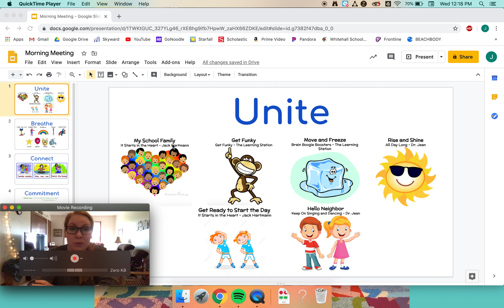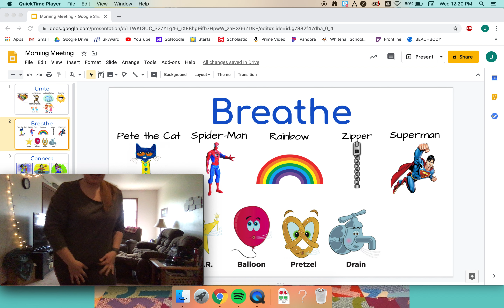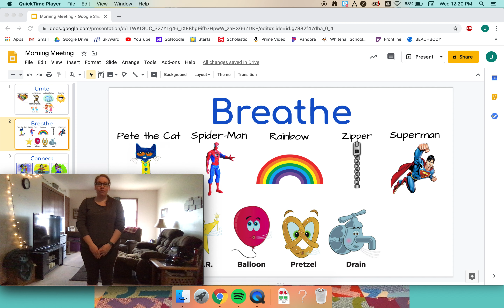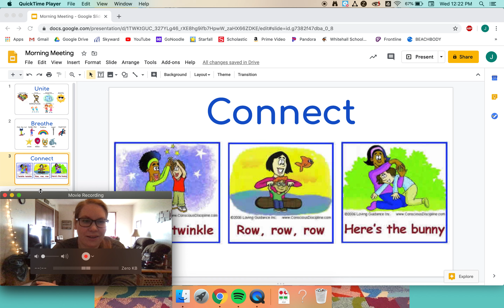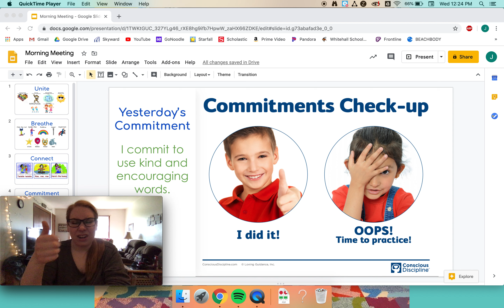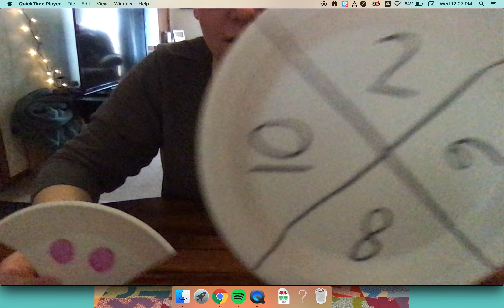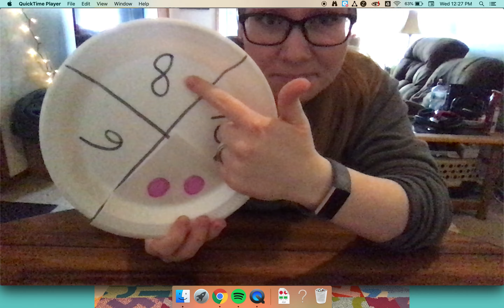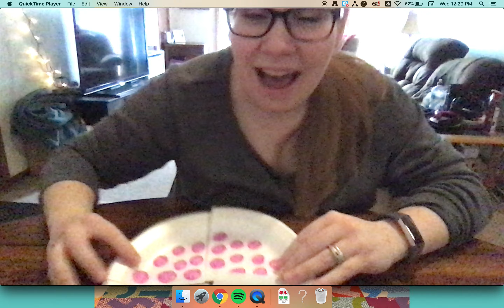Morning Meeting 4/24 - Pepperoni Counting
Join me for morning meeting. Today we will match pepperoni's to their number!